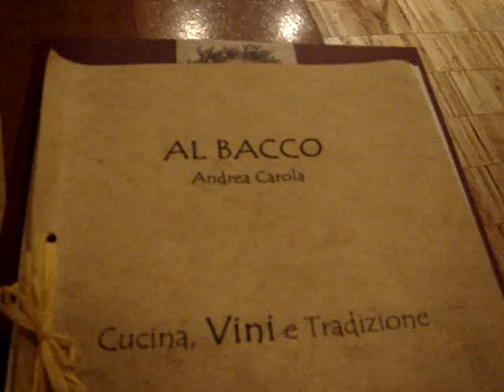Al Bacco Restaurant in MILAN ITALY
The Raizins having truffles at the Al Bacco Restaurant (Andrea & Carola's place)